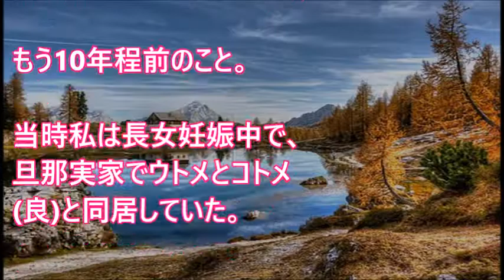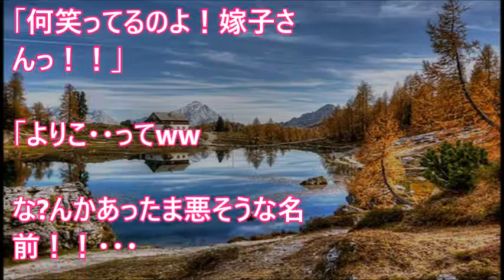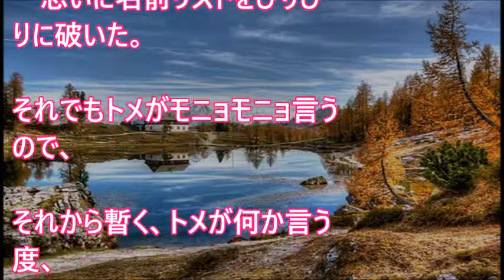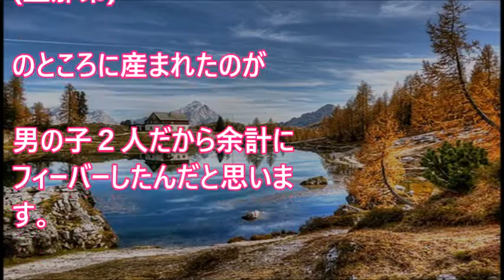トメ『孫チャンの名前はこの中から選んで！！』 →ずらりと約３０くらいのDQNネームが… 私「トメさんのお名前なんですか？」『依子だけど…？』「え？よゐこ？？ププっwwｗ」【 スカッとするかもしれない話